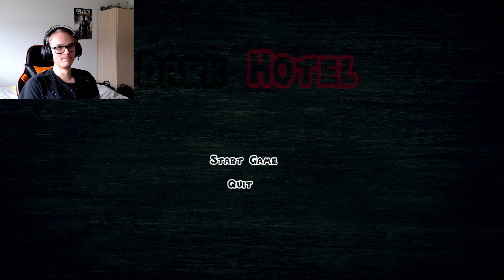F*ck, jeg er bange... ★ Dark Hotel